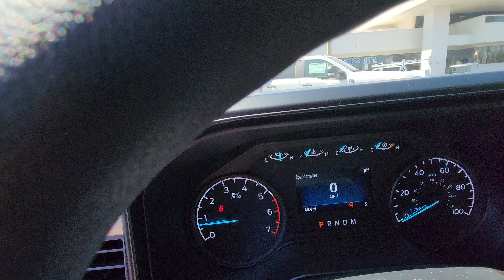MFD240694_W3B_4WD_Gas_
This Ford Super Duty F-350 SRW delivers a Regular Unleaded V-8 7.3 L engine powering this Automatic transmission. XL DRIVER ASSIST PACKAGE, UPFITTER SWITCHES (6) -inc: Located in overhead console, TRANSMISSION: TORQSHIFT 10-SPEED AUTOMATIC -inc: SelectShift and selectable drive modes: normal, eco, slippery roads, tow/haul and off-road.*Desert Protection Package*Desert Protection Package: Premium Window Tint (with lifetime warranty, 99% UV Protection) Door Handle Protectors Door Edge Guards (Advanced Self-Healing Technology) Nitrogen Filled Tires (improved wear &amp; Tire Life)* This Ford Super Duty F-350 SRW Features the Following Options *STX APPEARANCE PACKAGE -inc: 4 pickup box tie-down plates, STX fender vent badge and upgraded interior door panels, Pre-Collision Assist, Automatic Emergency Braking (AEB) and forward collision warning, Color-Coordinated Full Carpet w/Floor Mats, 360-Degree Camera Package, wired auxiliary trailer camera compatibility, Rear Parking Sensors, reverse sensing system w/reverse brake assist, LED Center High-Mounted Stop Lamp (CHMSL) Camera, LED center high-mounted stop lamp (CHMSL), 360-Degree Camera System, picture in picture capability, BLIS w/Cross-Traffic Alert, trailer coverage, Wheels: 18 Ebony Black Painted Aluminum, Body-Color Rear Bumper, Tires: LT275/70Rx18E BSW A/T (4), Spare may not be the same as road tire, Automatic High Beam, Body-Color Front Bumper, LED Box Lighting, LED Center High-Mounted Stop Lamp (CHMSL), LED Fog Lamps, LED reflector lamps, Painted Grille , OXFORD WHITE, ORDER CODE 610A, MEDIUM DARK SLATE, CLOTH 40/20/40 SPLIT BENCH SEAT -inc: center armrest, cupholder, storage and driver's side manual lumbar, FRONT WHEEL WELL LINERS (PRE-INSTALLED), FRONT LICENSE PLATE BRACKET -inc: Standard in states requiring 2 license plates and optional to all others, ENGINE: 7.3L 2V DEVCT NA PFI V8 GAS -inc: Electronic-Locking w/3.73 Axle Ratio, ENGINE BLOCK HEATER -inc: grille cover, ELECTRONIC-LOCKING W/3.73 AXLE RATIO, 250 AMP ALTERNATOR (GAS).* Visit Us Today *A short visit to Larry H Miller Ford Mesa located at 460 E Auto Center Dr, Mesa, AZ 85204 can get you a tried-and-true Super Duty F-350 SRW today!